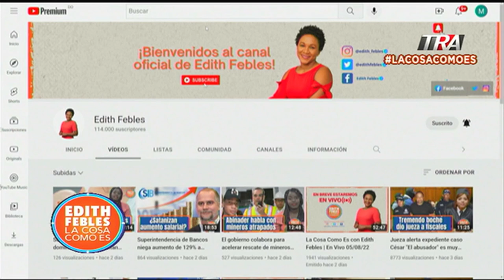Roberto Fulcar pide auditoria a su gestión en Educación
Canal Oficial Periodista Edith Febles